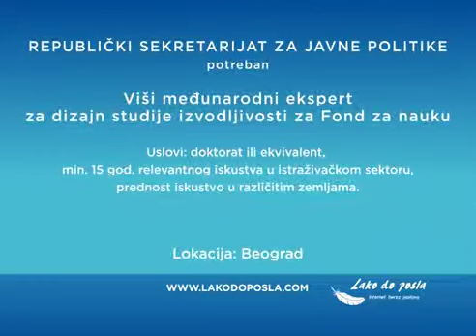Oglas za posao Menadžer za velike kupce, lokacija Mišićevo, Beograd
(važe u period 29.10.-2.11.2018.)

Kompaniji KLICKO NS potrebni Konobari/ce i Spremači/ce, lokacija Inostranstvo-Nemačka
Potrebni Konobari/ce i Spremači/ce za rad u inostranstvu. Radna dozvola i smeštaj obezbeđeni. 065/977-4000
Kompaniji PATENT CO potreban Menadžer za velike kupce (Key Account Manager), lokacija Mišićevo, Beograd
Uslovi: VII SSS, znanje rada na računaru, znanje engleskog jezika, vozačka dozvola B, poželjno iskustvo u industriji stočne hrane i poljoprivrede.
REPUBLIČKI SEKRETARIJAT ZA JAVNE POLITIKE potreban Viši međunarodni ekspert za dizajn studije izvodljivosti za Fond za nauku, lokacija Beograd
Uslovi: doktorat ili ekvivalent, min. 15 god. relevantnog iskustva u istraživačkom sektoru, prednost iskustvo u različitim zemljama.